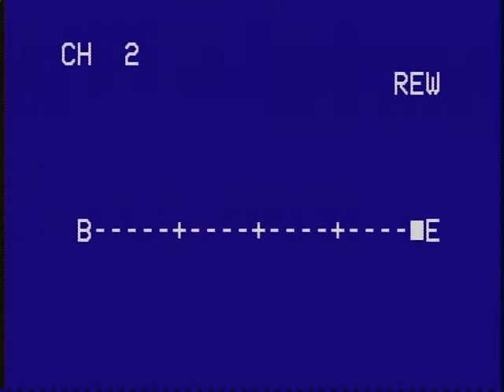NEW BETHEL SINGING JUNE 3, 1989 3:00 PM